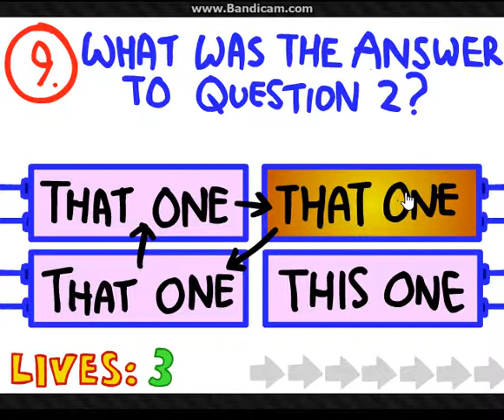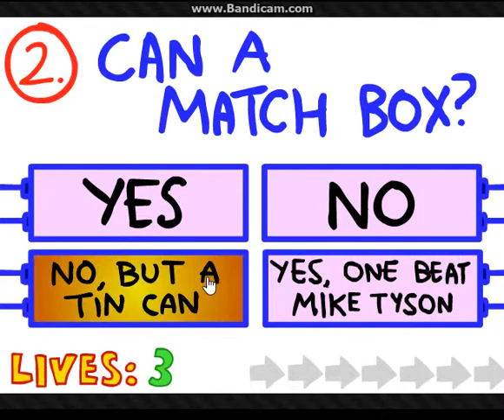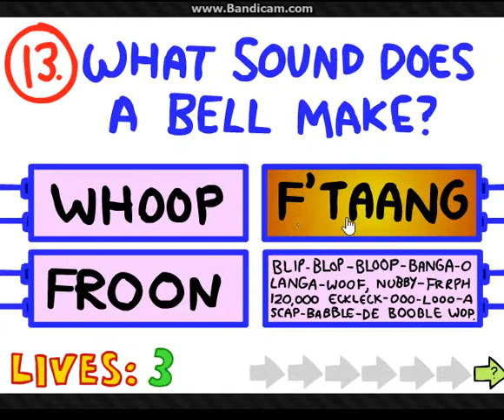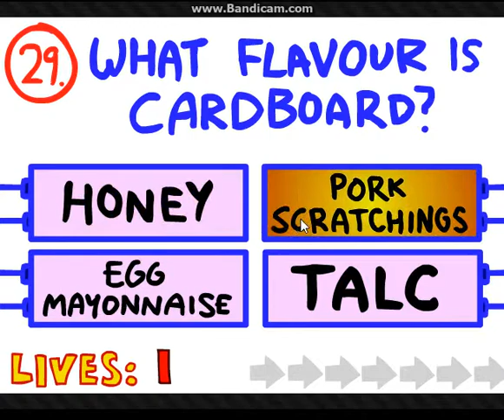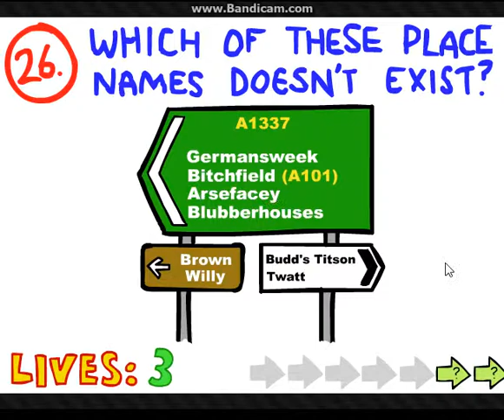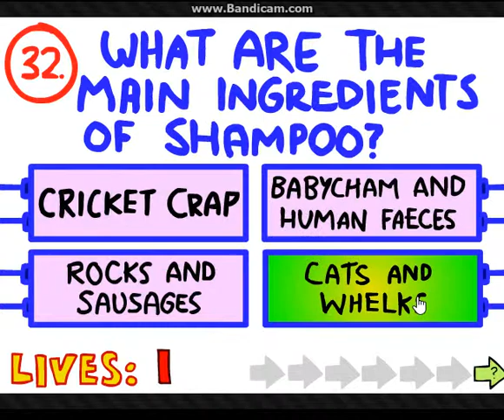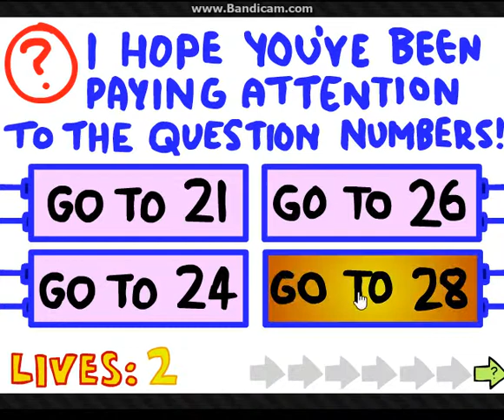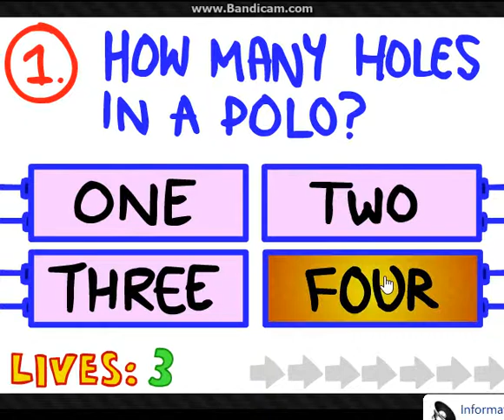the IMPOSSIBLE quiz